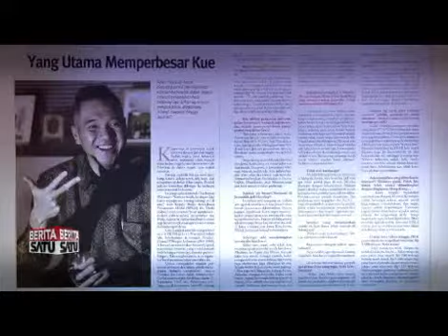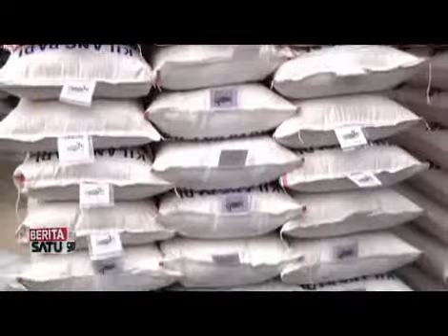Indonesian Trade Minister Gita Wirjawan, Aviliani View, Berita Satu (part 5)